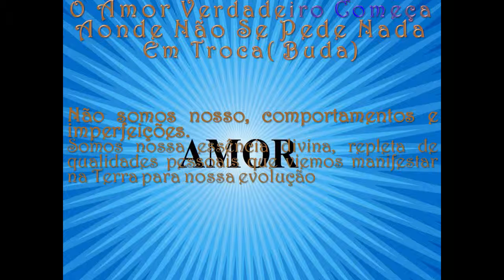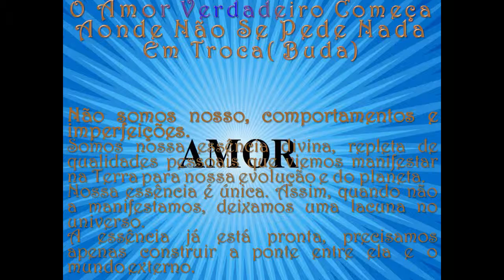O AMOR VERDADEIRO theraio7 todos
O AMOR VERDADEIRO theraio7